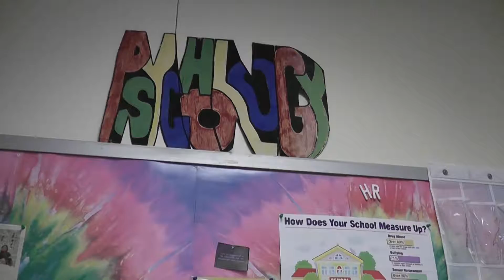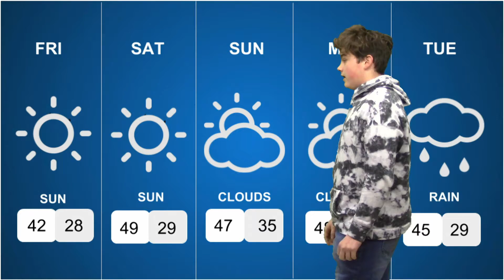High Street Morning News: 2018-01-18